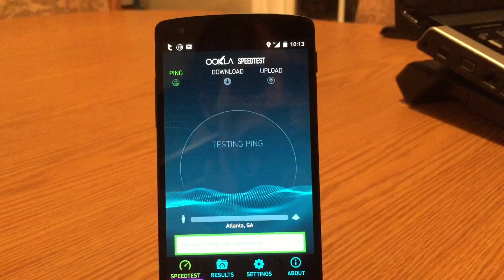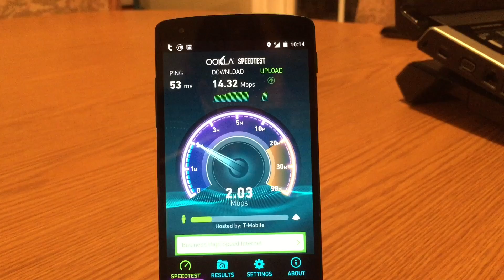Wireless Basics - GSM, CDMA, and LTE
This video is aimed at the average consumer, who is not tech savvy, but interested in learning about the basics of wireless. This information is especially helpful for someone who is looking to change wireless carriers, but continue using the same device. In this video, I talk about the difference between 3 types of cellular networks- GSM, CDMA, and LTE.